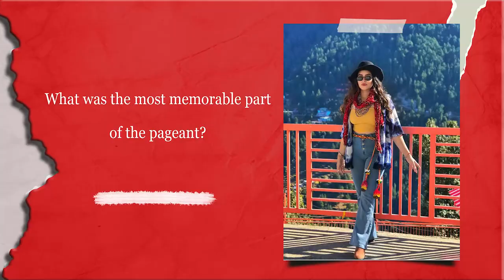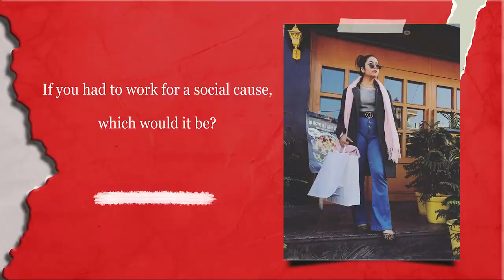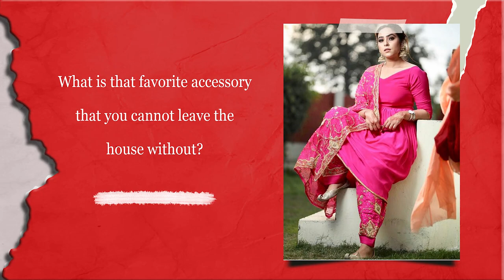Gurdeep Kaur | Miss Punjab Finalist | BalleBolly Shots | Latest Interview | BalleBolly Magazine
BalleBolly - India's first print magazine in English for the Punjabi film & music industry promises you content that is created just for your reading pleasure. Its our tribute to the punjabi film industry. Let's all join hands and promote punjabi culture.

Editing & mixing by - Ritul Kaundal